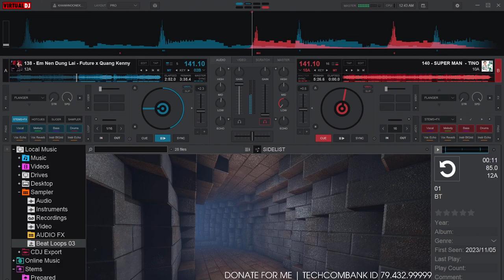Demo Vol.664 - Em Nên Dừng Lại Future Remix Vinahey 2024 | NSTH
☞ Ủng Hộ Tôi: TechComBank 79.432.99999
☞ Nguồn: Đang Cập Nhật
☞ Link Mp3 + Dowload :  Đang Cập Nhật
☞ Lời bài hát (lyrics):
Nhiều lần thấy em khóc, khổ đau điều gì phải không?
Chẳng cần phải bận tâm, chỉ muốn ôm em vào lòng
Nhìn về tháng năm đó, yêu em chẳng cần đắn đo
Sao lúc này quan tâm phải cần lý do?
Tại sao em cứ phải yêu hoài dù là biết sai?
Ngay cả khi em vui hay buồn, ai thấu?
Một người từng rất thương, nay đau đến mức lạ thường
Anh nghĩ là em nên dừng lại đi
Thôi em đừng nặng lòng anh ta
Muộn phiền làm chi dối trá?
Sáng cũng buồn, tối em đau, đêm về lại khóc
Sao em không nhìn về tương lai?
Hình hài là một nhánh hoa dại
So sánh sao được với những đoá hoa hồng lả lơi?
Người con gái chẳng cần kiêu sa
Nụ cười đẹp nhất khi chiều tà
Thích ở bên anh, tựa vào vai khi nhìn hoàng hôn
Nhưng hôm nay mình em yếu đuối
Bộn bề đằng sau những nụ cười
Than trách do anh chẳng chịu thương em đến nơi